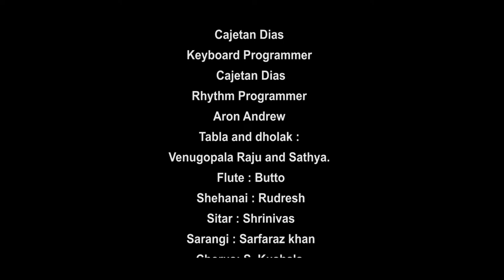Kayutide E Mana - ಕಾಯುತ್ತಿದೆ ಈ ಮನ I Kannada Hymn I Glany Fernandes I Ft. Anuradha Bhat-Cajetan Dias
Kayutide E Mana a Kannada Hymn.
Lyrics & Tune : Glany Fernandes
Orchestration – Harmonization : Cajetan Dias
Sung by: Anuradha Bhat
Rhythm Programmer : Aron Andrews
Table Dholak : Venugopala Raju & Sathya
Flute : Butto
Shehnai : Rudresh
Sitar: Srinivas
Sarangi: Sarfraz Khan
Choir by:
S. Kushala, Prarthana, Manasa Holla,
Mohan Krishna, Shrinivas, Koushik Harsha.
Violions:
Shaju Vadiyil, Saji John Milton, Manikandan,
Saji Kumar, Sarith Sukumar, Anoop Shankar.
Recorded at:
Puneet Rajkumar Studio, Bangalore by
Palani D Senapathy.
Mixing & Mastering:
Elim Studio by Johnson Durai.
Camara: Phorus Rathore, Bangalore
 Edited by :
Maxim Pereira, GLORIOUS Angelore

ಕಾಯುತ್ತಿದೆ ಈ ಮನ.
1. ಕಾಯುತ್ತಿದೆ ಈ ಮನ ನಿನಗಾಗಿ ದೆವಾ
ತುಡಿಯುತ್ತಿದೆ ಈ ಜೀವ ನಿನಗಾಗಿ ದೆವಾ
ನೀ ಬಂದು ದಾಹ ತೀರಿಸು ದೆವಾ
ನಿನ್ನಿಂದ ದೂರವಾಗ ಬಿಡದಿರು ದೆವಾ

ಓ ಯೇಸುವೇ ನೀ ಬಾರದೆ
ಈ ಜೀವನ ಬರಡಾಗಿ ಹೋಗಿದೆ
ಬಾ ನನ್ನಲಿ, ನೆಲೆಸು ಎನ್ನಲಿ
ನಿನ್ನ ಮಗುವಾಗಿ ಬಾಳುವೆ.

2. ಬದುಕುತಿಹೆ ಈ ಜಗದಿ ನಿನಗಾಗಿ ದೆವಾ
ಅರ್ಪಿಸುವೆ ಈ ಬದುಕು ನಿನಗಾಗಿ ದೆವಾ
ನೀ ಬಂದು ದಾರಿ ತೋರಿಸು ದೆವಾ